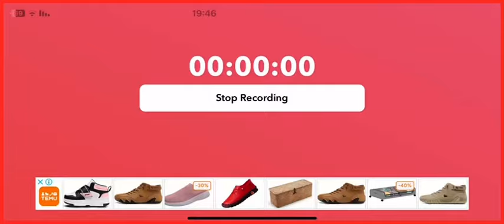Star opening brawl stars